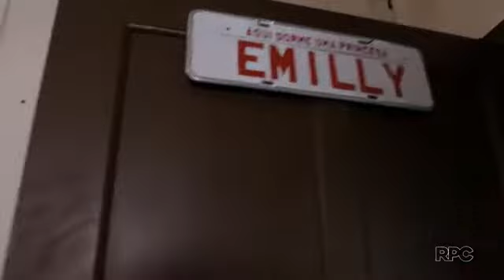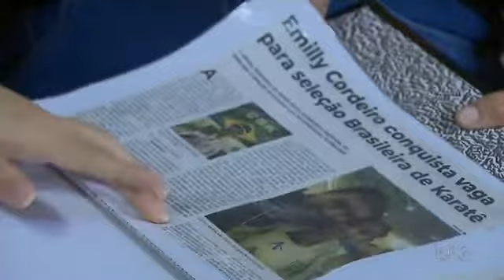EMILLY GLOBO ESPORTE NASCIDOS PARA VENCER ( Araucaria Karate)